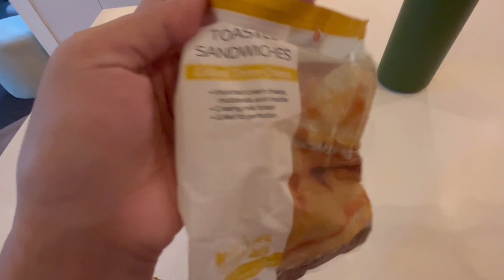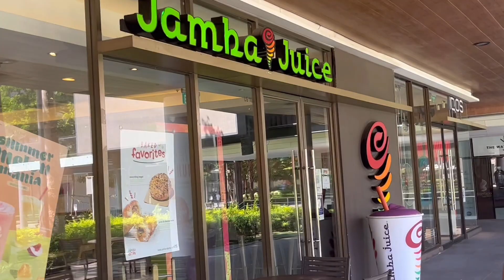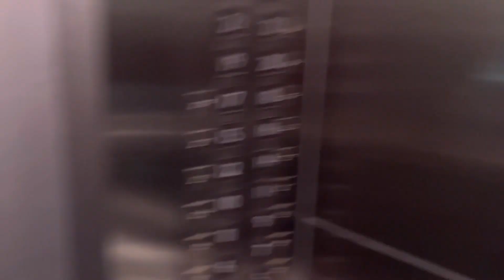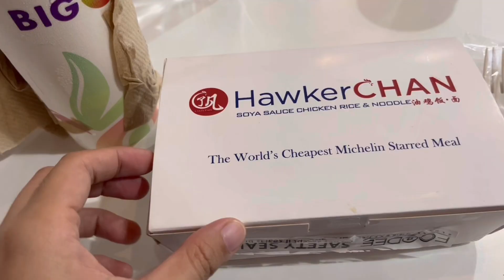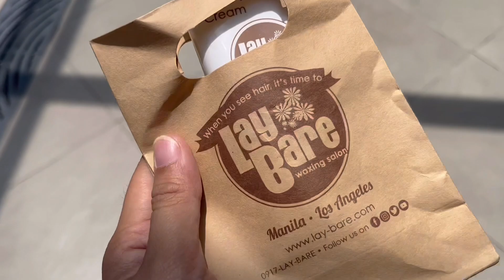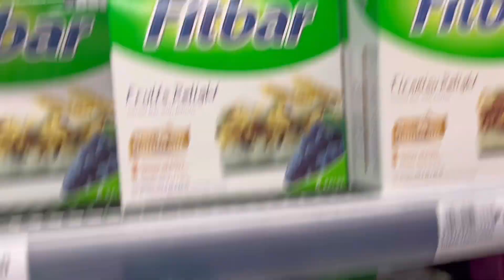WORK VLOG: Random Days at Work + My first HACKATHON Experience! 👩‍💻 | syndayvlogs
Hey, Fabs! Sharing with you my first experience joining Hackathon! It was a super fun and amazing experience. I gain new friends and learning :) Thank you for dropping by!

Xoxo, Syndayfab. 🍃